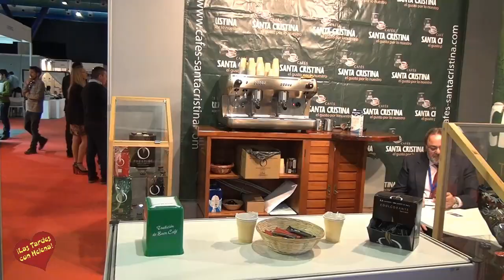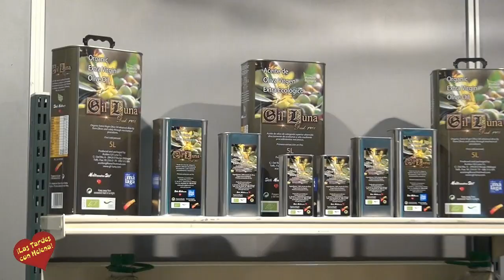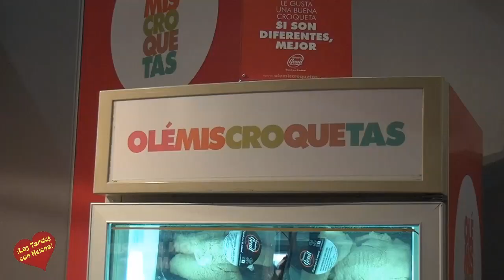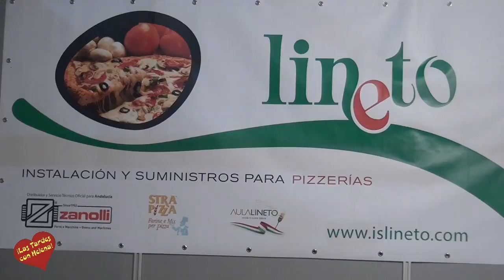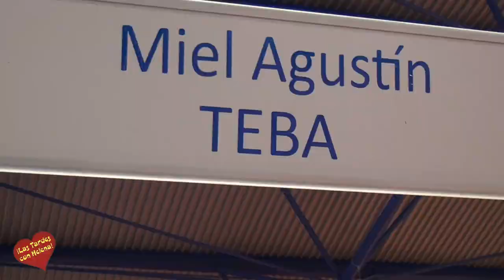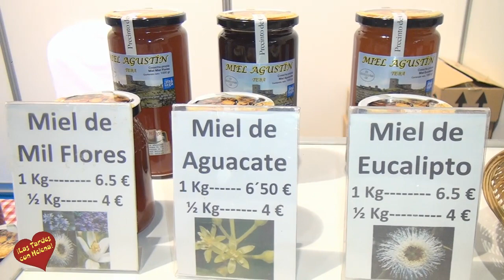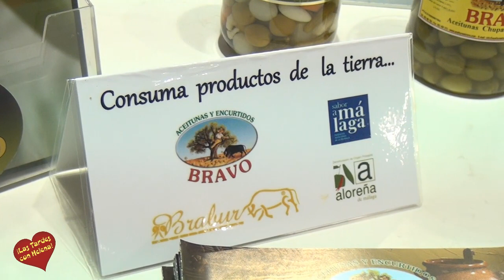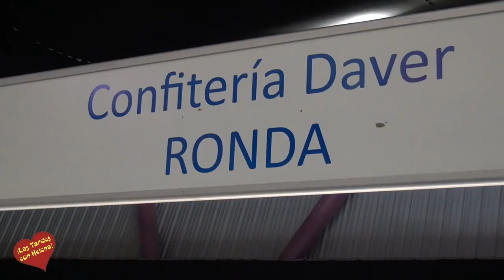Primer congreso con Sabor a Málaga